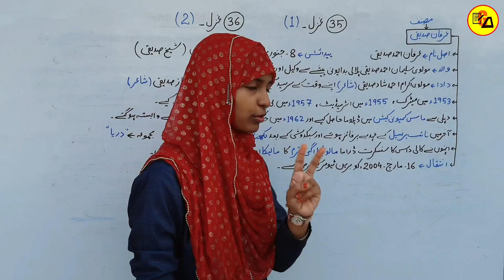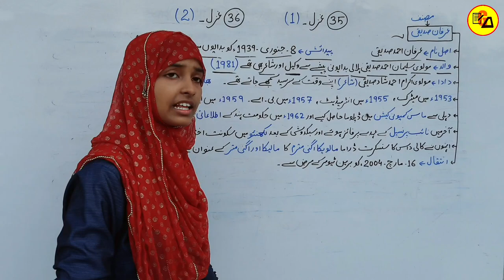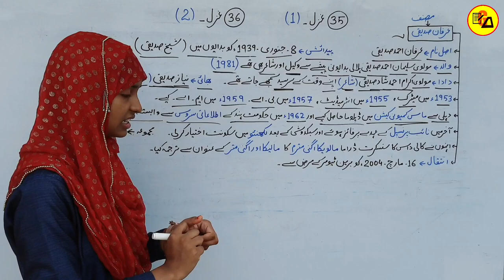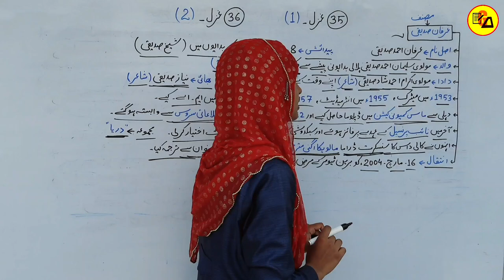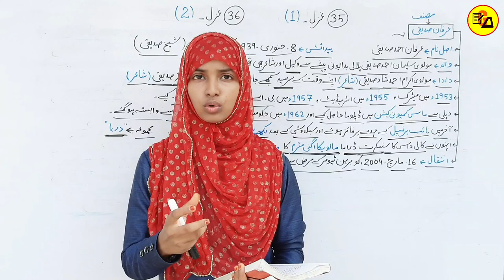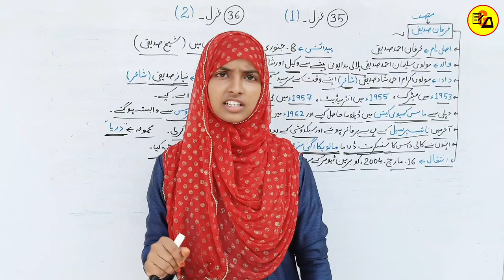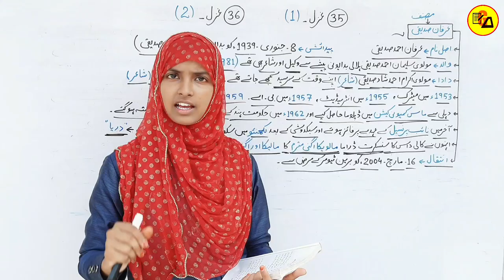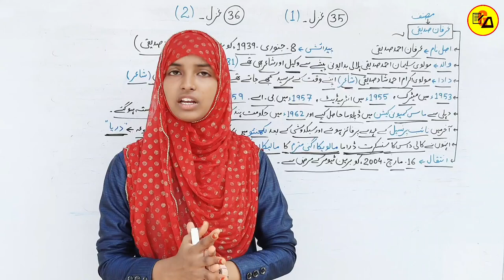Class 10 Urdu Chapter 35 & 36|Irfan Siddique Ki Gazal|Daste Asaye|Urdu Drakhsha 10 By Muskaan ma'am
Best Wishes :-
Hello Students in this video it has been discussed about Urdu Chapter - 35 & 36.

इस वीडियो में कक्षा 10वी उर्दू के दरख्शा किताब से 35वें और 36वें चैप्टर की समाप्ति पूरी तरह से कि जा चुकी है जो आपके आने वाले नए सत्र अर्थात 2022-23 वार्षिक एग्जाम के लिए बहुत ही ज्यादा महत्वपूर्ण साबित होने वाला है इसलिए इस वीडियो को अपने दोस्तों तक पहुंचाने की कोशिश करें ताकि सभी विद्यार्थी इसका फायदा उठा सकें l